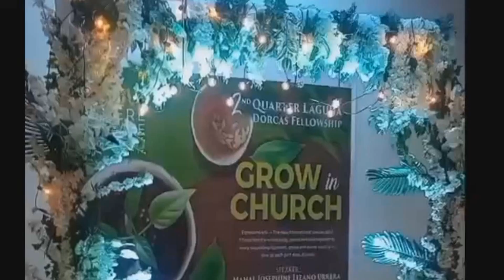GROW IN CHURCH 2ND LAGUNA DORCAS FELLOWSHIP